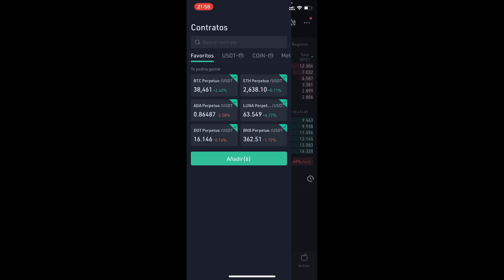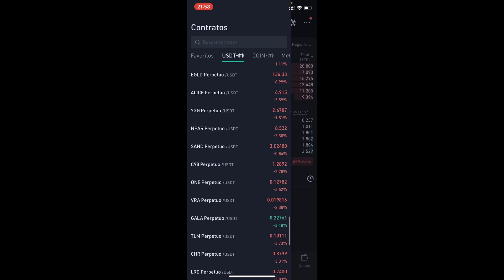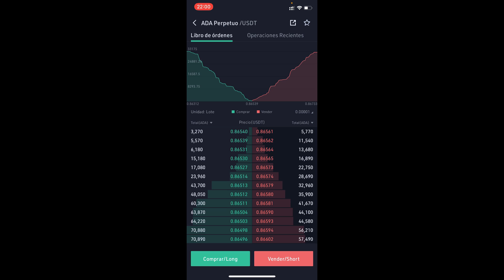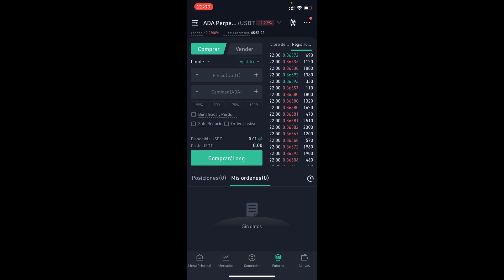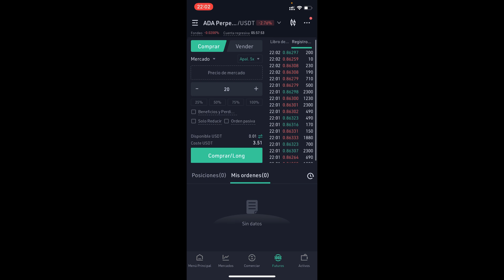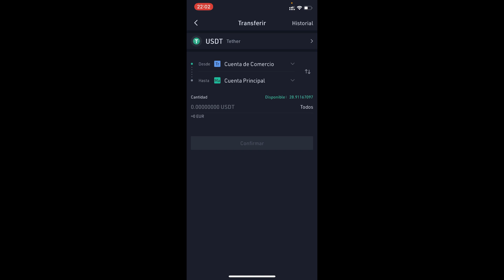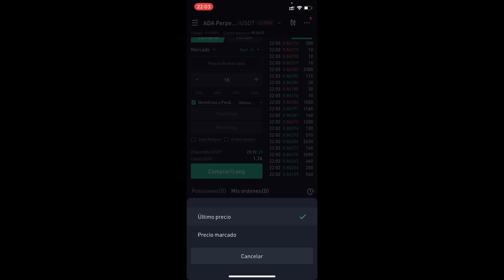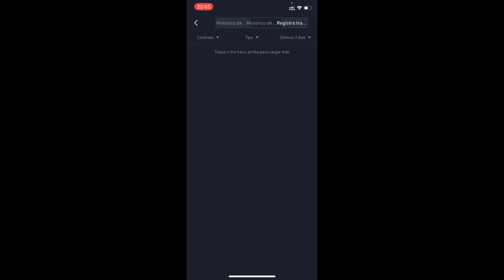TUTORIAL Kucoin Futures App 🟢 Como Funciona Kucoin App Futuros en Español 2026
En este tutorial os enseño como funciona la sección de KuCoin Futures.

Kucoin Futures App ofrece a los usuarios la oportunidad de acceder a los mercados globales y la capacidad de especular sobre las tendencias de la industria de la criptomoneda con menos riesgo y mayores recompensas. Utilizando herramientas avanzadas en la aplicación, los operadores pueden gestionar sus posiciones de negociación, ver las operaciones anteriores de una manera integral, así como ajustar fácilmente sus valores de stop loss/take profit. Con suscripciones y notificaciones personalizables, Kucoin Futures App mantiene a los usuarios informados de los cambios en el mercado. Sus funciones fáciles de usar permiten estrategias de crecimiento simplificadas que ayudan a los usuarios a alcanzar el éxito financiero. Con potentes herramientas analíticas y transparentes capacidades de generación de informes en tiempo real, Kucoin Futures App es una ventanilla única para cualquiera que busque entrar en el comercio profesional de criptodivisas.

Este vídeo es un tutorial sobre KuCoin futures donde aprenderemos desde como abrir una cuenta de KuCoin futures, como traspasar dinero de la cuenta spot a la cuenta de futuros, y como operar en el mercado con apalancamiento y de forma segura. Este videotutorial os enseñará los conceptos básicos y las herramientas que nos ofrece binance para poder hacer trading de manera segura y confortable. El tutorial incluye explicaciones sobre ordenes trailing stop y stop limit!
¿A que esperáis?

00:00 NOCIONES BASICAS
01:02 Como acceder a KuCoin Futures
01:48 Interfaz de KuCoin Futures
04:28 Como operar en Kucoin Futures
07:48 Como cerrar operaciones en KuCoin Futures

⭐ PALABRAS CLAVE ⭐
KuCoin
futures
bitcoin
criptomonedas

Una guía detallada sobre cómo funciona KuCoin App Futures, una función para operar futuros en la plataforma KuCoin.
Estrategias efectivas para comprender y utilizar KuCoin App Futures para operar con contratos de futuros.
Aprende a navegar por la aplicación KuCoin para acceder y operar en el mercado de futuros.
Descubre cómo funciona el trading de futuros en KuCoin App, paso a paso.
Accede a opciones avanzadas para optimizar tus operaciones de futuros en KuCoin App.
Optimiza tu estrategia de trading utilizando las herramientas y funciones disponibles en KuCoin App Futures.
Evita errores comunes y maximiza tus posibilidades de éxito al operar con futuros en KuCoin App.
Convierte tus conocimientos en acciones concretas al utilizar KuCoin App Futures para operar en el mercado de futuros.
Mantén un control total sobre tus operaciones y riesgos mientras operas con futuros en KuCoin App.
Explora las diferentes funciones disponibles en KuCoin App Futures y cómo utilizarlas según tus necesidades.
Cómo configurar y gestionar tus posiciones de futuros en KuCoin App.
Aprende a interpretar los gráficos y datos de futuros para tomar decisiones informadas en tus operaciones.
Estrategias para minimizar riesgos y maximizar beneficios al operar con futuros en KuCoin App.
Personaliza tu experiencia de trading de futuros según tus preferencias y objetivos financieros.
Mantén un registro detallado de tus operaciones para análisis y seguimiento.
Descubre opciones adicionales y herramientas avanzadas disponibles en KuCoin App Futures.
Mantén la seguridad de tus fondos y datos mientras operas con futuros en KuCoin App.
Considera las políticas y regulaciones asociadas con el trading de futuros en KuCoin App.
Valora la conveniencia y las ventajas de operar con futuros en KuCoin App como una plataforma confiable y segura.